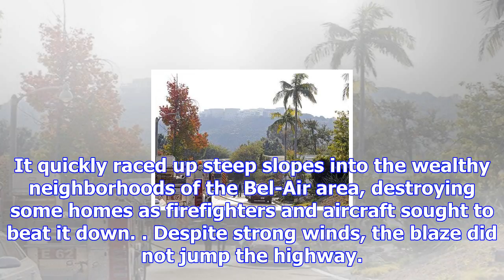La's getty center built to protect its treasures from flames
LOS ANGELES • The Getty Center art complex in Los Angeles made sure it could protect its priceless a...